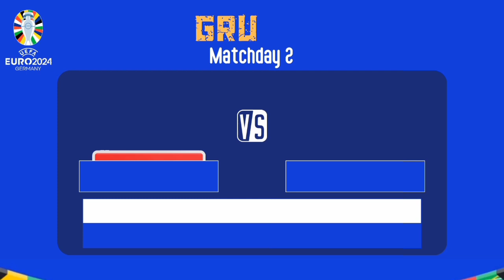JADWAL UEFA EURO 2024 Matchday 2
Grup A
Jerman 🇩🇪
Skotlandia 🏴󠁧󠁢󠁳󠁣󠁴󠁿
Hungaria 🇭🇺
Swiss 🇨🇭

Grup B
Italia 🇮🇹
Spanyol 🇪🇸
Kroasia 🇭🇷
Albania 🇦🇱

Grup C
Inggris 🏴󠁧󠁢󠁥󠁮󠁧󠁿
Serbia 🇷🇸
Slovenia 🇸🇮
Denmark 🇩🇰

Grup D
Belanda 🇳🇱
Prancis 🇫🇷
Polandia 🇵🇱
Austria 🇦🇹

Grup E
Belgia 🇧🇪
Slowakia 🇸🇰
Rumania 🇷🇴
Ukraina 🇺🇦

Grup F
Portugal 🇵🇹
Rep. Ceko 🇨🇿
Turki 🇹🇷
Georgia 🇬🇪